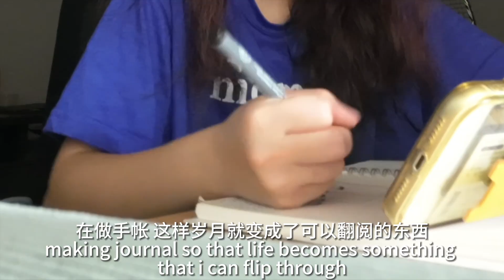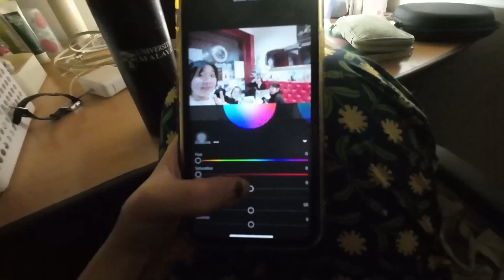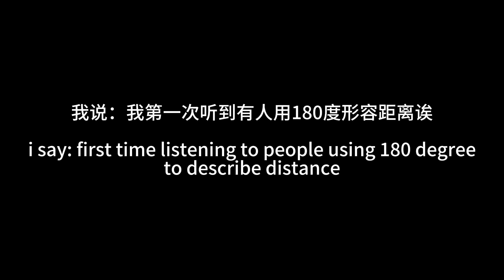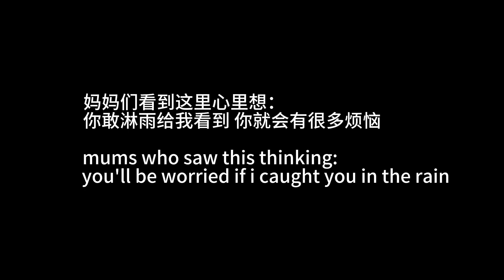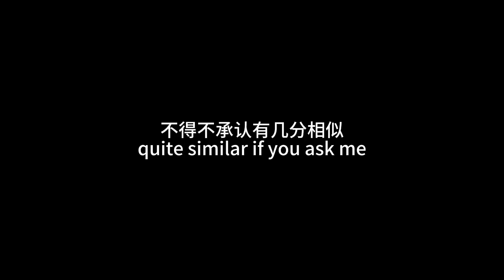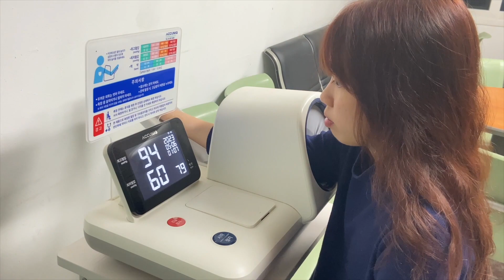(eng sub)法律系在逃生 ep. 19｜無所事事的日常還是一樣可以被填滿｜這一集只在大學五公里以內行動｜那就是廁所、食堂、宿舍、宿舍後面的街🛵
没看回去 都不懂自己那么欠打 对不起jianing🧎